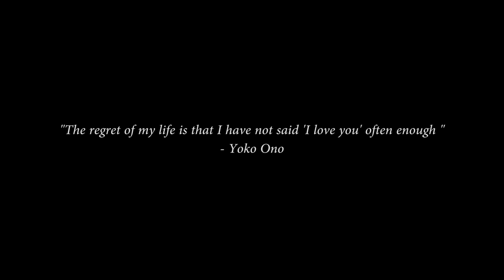Love Me Now - BlackLord (Official Music Video)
From Africa to Asia, Dj Jay-B aka Blacklord became the first Professional African club Dj in The Philippines till date.A Humble and talented artist striving for the best.
Currently working on his debut album 'The good son' which drops before the end of the year. Today we present to our lovely fans the music video of Love me now Produced by Sizzle Pro. and directed by Frank Dimude " Spottie".Published by Pampanga's Finest Production Under Dongalo Wreckords.